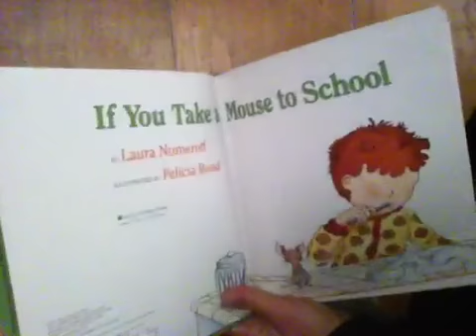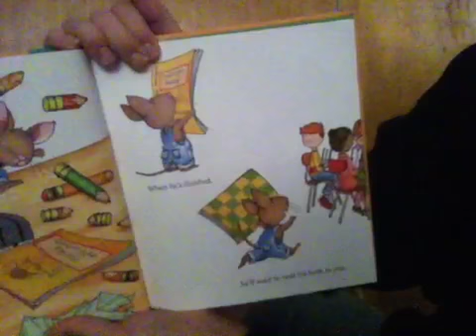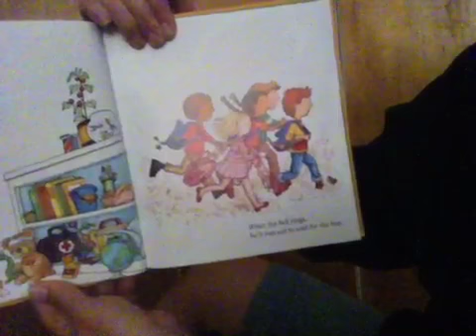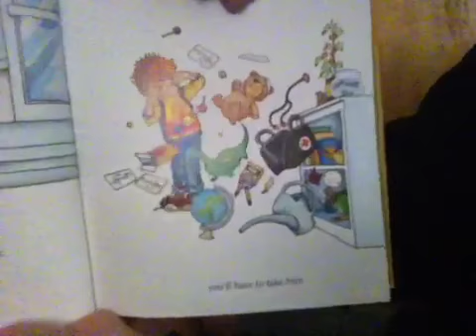If you take a mouse to school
Auntie Jane reading to Kate and Jack.